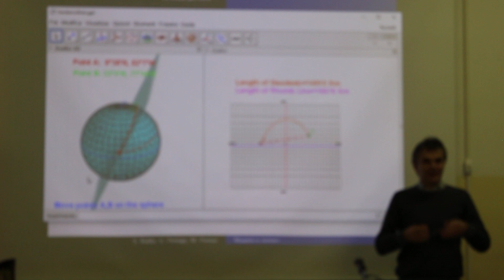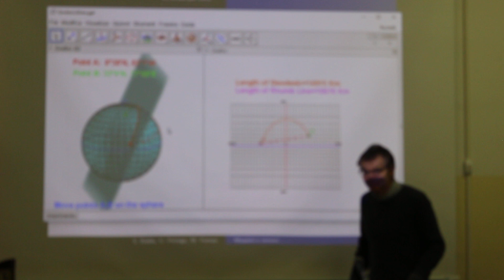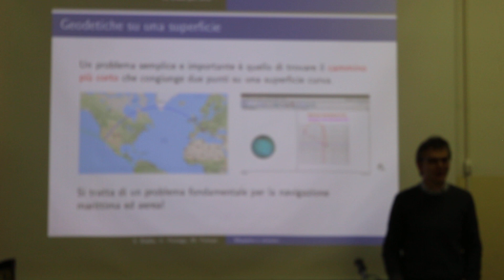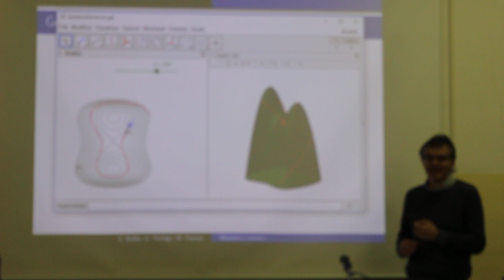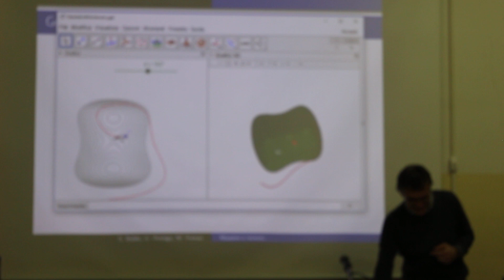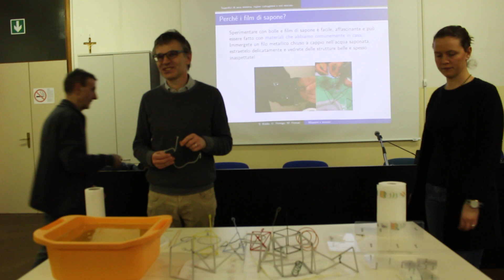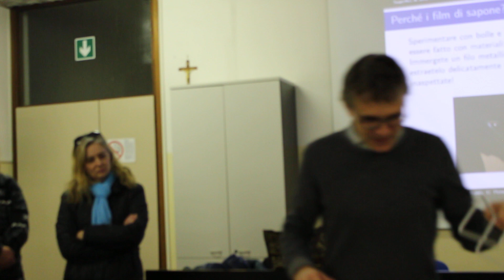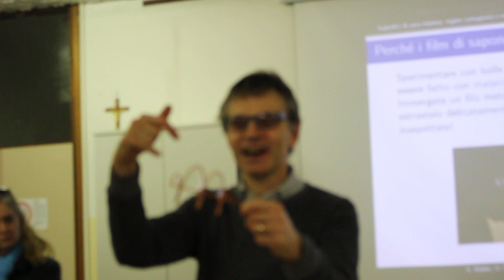Sisto Baldo, Lezione di matematica sui massimi e minimi parte 7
Lezione innovativa su come insegnare matematica, geometria ma sopratutto amore per la conoscenza con strumenti e metodologie coinvolgenti e davvero interessanti. Con l'attiva partecipazione degli insegnanti, Emanuela Pomari e Ubaldo Pernigo, che ringraziamo